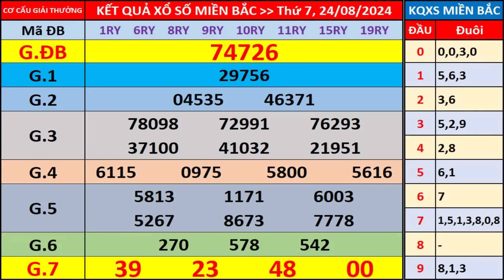Xổ số miền bắc hôm nay thứ 7 ngày 24/8/2024 - KQXS Nam Định - XS Miền Bắc - XSMB - KQXSMB - XSND